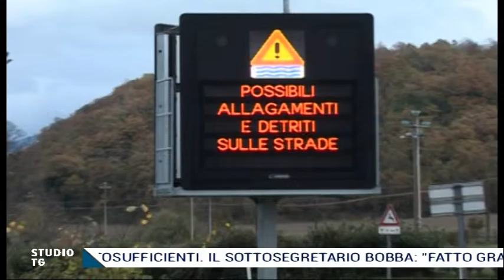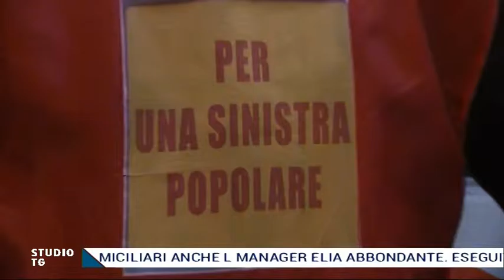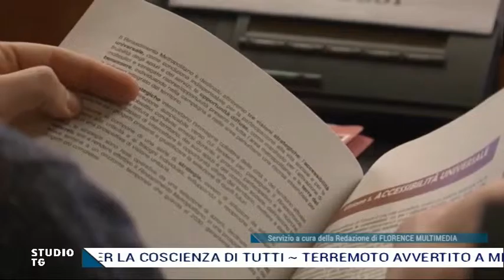STUDIO TG Martedì 07.03.2017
STUDIO TG 07 Marzo 2017